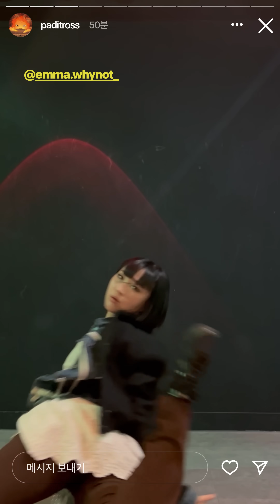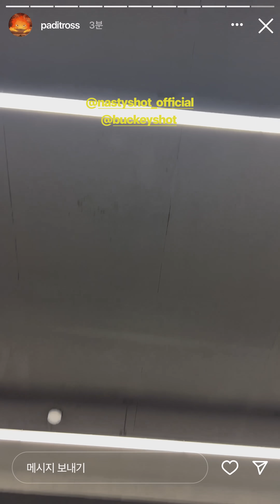[SUB] 페디(Padi) - 'LEMON (Feat. SOLE, MINO)' Dance Stories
페디(Padi) - 'LEMON (Feat. SOLE, MINO)' Dance Stories

* English, Japanese and Chinese subtitle is available

[00:00] @cheyubina
[00:16] @s.ang.ah
[00:31] @emma.whynot_
[00:45] @yujin_dancer
[01:00] @ladybounce_official
[01:31] @riha_rtist & @leese_lee
[01:46] @locker.zee
[02:02] @marid____
[02:17] @buckeyshot & @nastyshot_official
[02:34] Creative Director @_mrwoo_